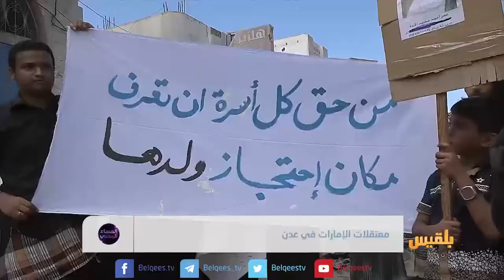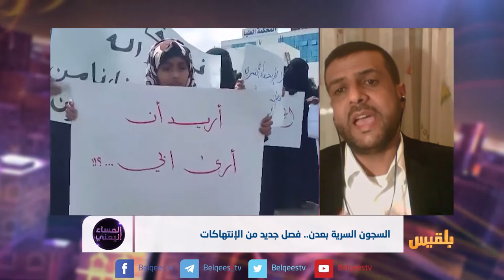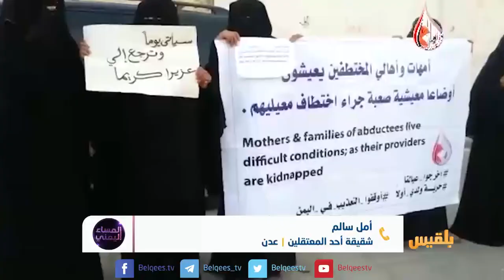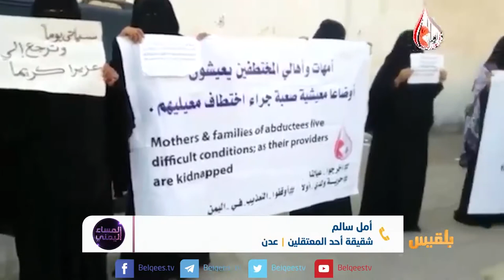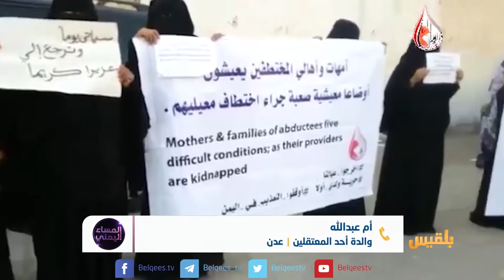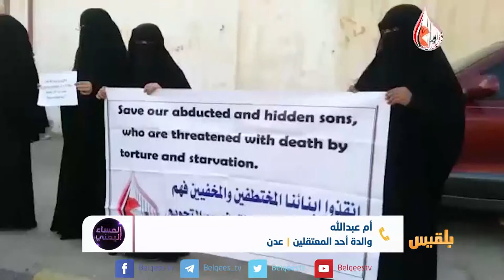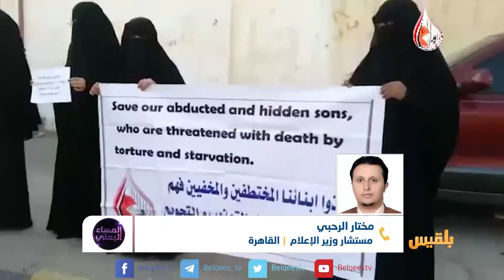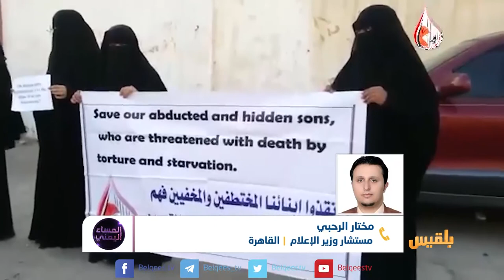المساء اليمني | السجون السرية بعدن.. فصل جديد من الانتهاكات | تقديم: آسيا ثابت